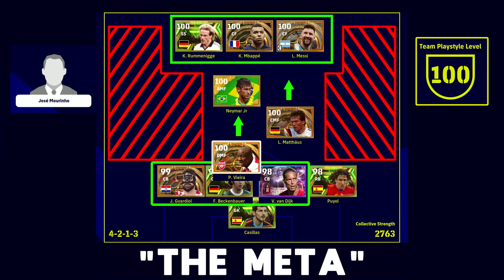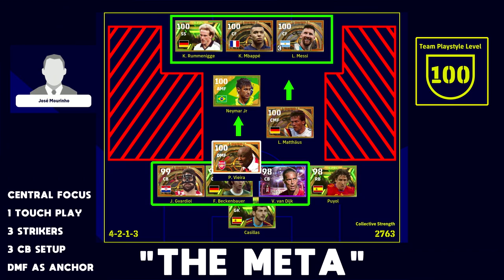eFootball 2023 | THE META - COMPLETE BREAKDOWN